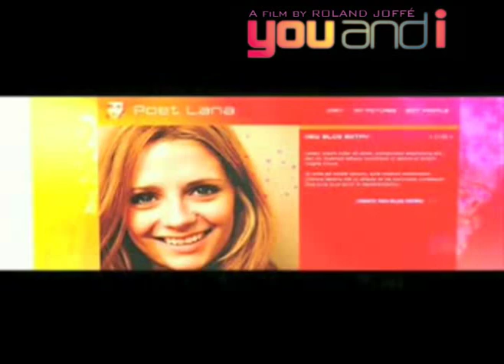t.A.T.u.-You And I [Chinese & English Subtitled Fan Video]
由於官方MySpace主頁上給出的《You And I》歌詞與之前官網公佈的歌詞有些許出入，在聽過錄音室版的《You And I》歌詞後覺得MySpace上的歌詞應該是正確的，因此中文歌詞也做了相關修改，完整翻譯如下：

You and I妳和我

Every night每個夜晚
We're all alone我們都是如此孤獨
My only hope is the light我唯一的希望
That's shining from inside you是從妳內心發出的光芒
'cause you believe in what we are因為你相信彼此的真我
You believe in what we'll be ，give me strength給我力量相信彼此未來
so I can stand beside you因此我才能伴妳左右

Just a side ，To an anguished street走在傷情的街
Criticized ，For what we believe我們的信念備受指責
If we hide maybe we can make it through this也許我們只有消失才能平息他們的怒火
Is it fair to be burned away?無家可歸難道公平嗎？
Is it fair that we live this way?我們如此苟且偷生應該嗎？
Victimized for a life we didn't ask for...我們成了代罪羔羊過著不想過的生活

No truths to confirm沒有需要證實的真相
No lies to deny也沒有需要否認的謊言
Too hopeless to care無力為它們煩惱
We're too scared to cry我們連哭泣的膽量也沒有

Holding tight十指緊扣
Gotta fight準備戰鬥
Side by side相伴左右
Say good-bye揮別昨天

Feels so right惺惺相惜
For the rest of our lives彼此的所有

歌詞中譯：Tobey，yi-yulia